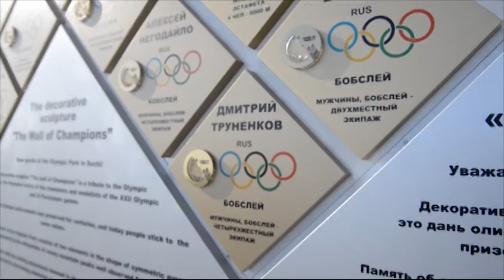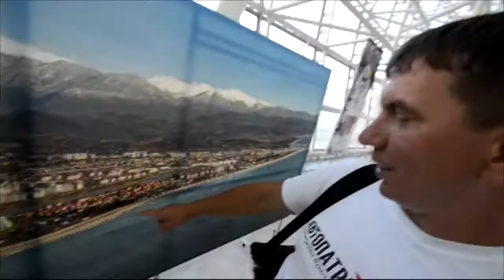Автопробег в Сочи (часть 2)